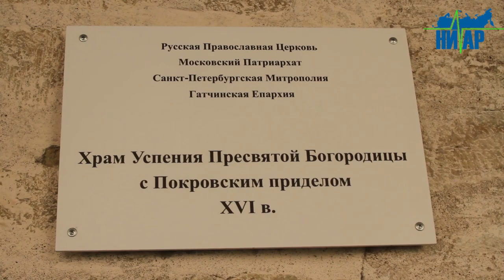Ивангородцы просили благословения в День города